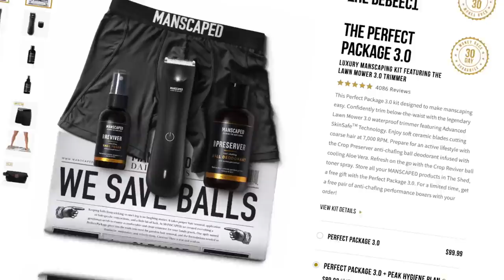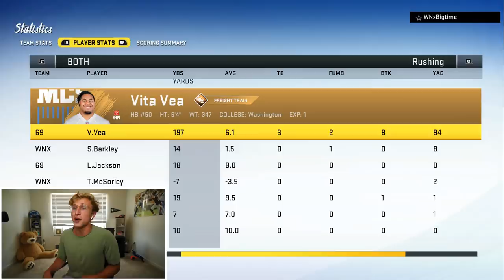I Made This Whole Team For Vita Vea HB...